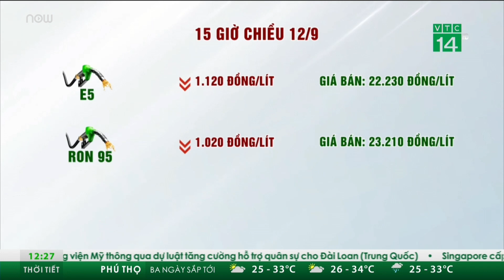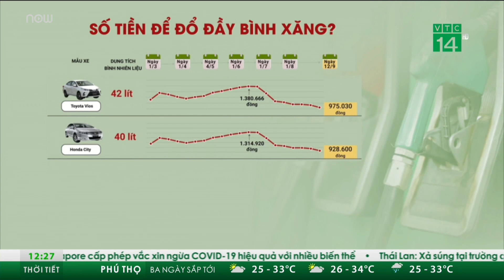Còn dư địa cho một đợt nới room tín dụng cuối năm | VTC Tin mới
VTC Tin mới | Chuyên gia nhận định việc phân bổ thêm hạn mức tín dụng tuần qua thấp hơn so với kỳ vọng ban đầu. Tuy nhiên, thực tế này cũng tạo dư địa để Ngân hàng Nhà nước nới thêm room vào cuối năm.